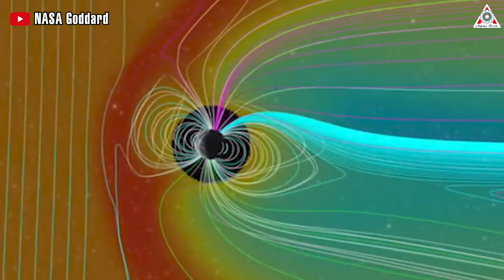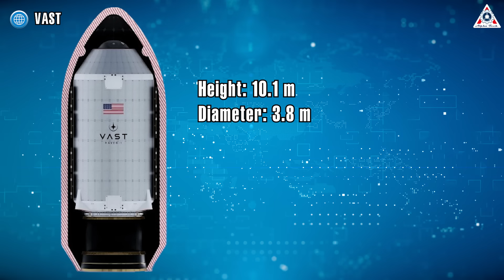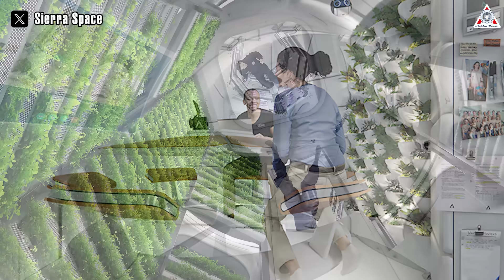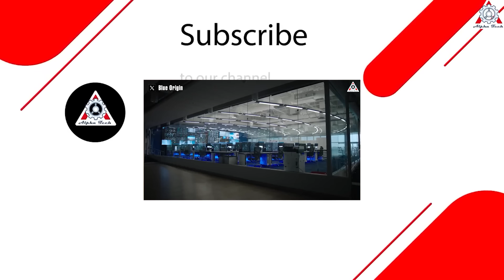6 next-generation space stations...NASA's genius solution!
6 next-generation space stations...NASA's genius solution!
How SpaceX Starbase SHOCKED NASA Artemis Team! NASA finally realized Starship better than SLS…

If the speed of the current fastest Tesla car is 408 kilometers an hour.
For Dragon Re-entry Capsule, it is over 27,359 kilometers an hour in orbit.
The changes in Starbase are actually measured by minutes!
It’s not exaggerated in the case that if your house is near Starbase, you fall asleep at night, then you wake up, everything seems to be different.
Yeah so this even shocked NASA’s Artemis Team.
Find out what we’re talking about as we get into today’s episode of Alpha Tech.
The April 20 event reminds the Nasa team about the similar one which happened last year in Kennedy Space Center's Pad 39B. Remember the Artemis I moon rocket blow out partly the infrastructure of its pad?
It seems to be luckier than SpaceX’s counterpart because it just tolerates a thrust as half of the thrust of 33 Raptor engines. In addition, the NASA team also has more time to wind down between two Artemis missions while they keep busy with tasks in terms of repair and upgrade.
6 next-generation space stations...NASA's genius solution!